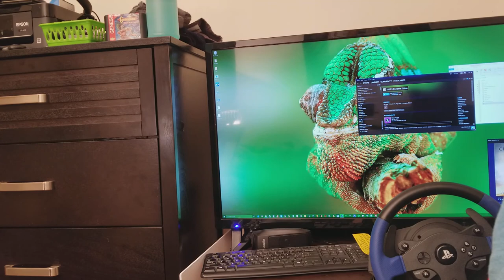Thrustmaster T150 PC gaming and emulation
Sorry I tugged on my lav mic and caused the camera/cell phone to move.